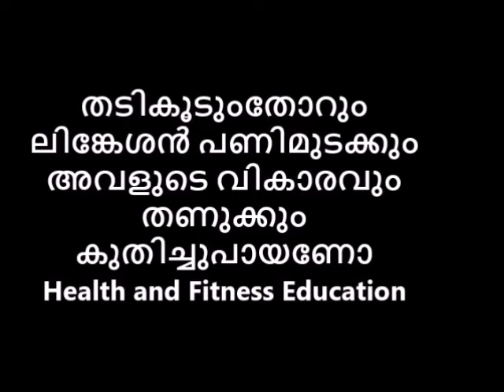ലിങ്കേശൻ പണിമുടക്കും അവളുടെ വികാരവും തണുക്കും കുതിച്ചുപായണോ b#avatarnaattarivukal